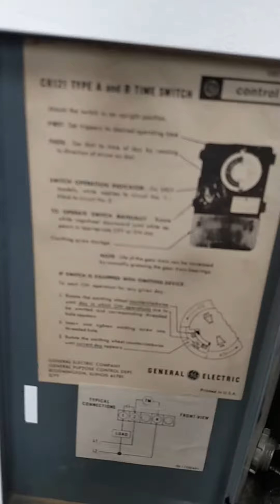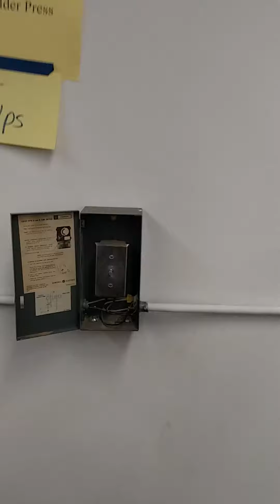Air Cool? 52" ceiling fans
Fans on a broken variable speed control.